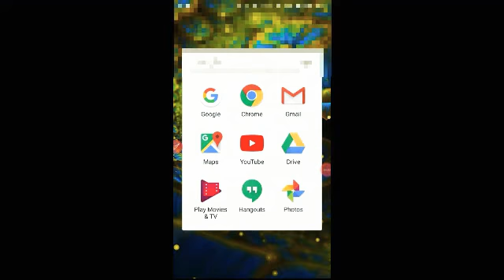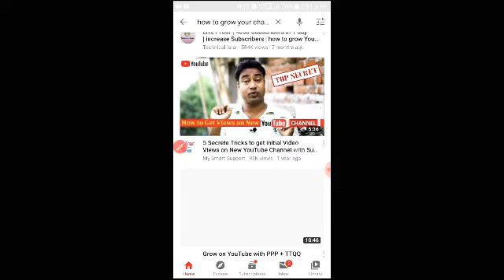Youtube New 🔥Update🔥.||Youtube good news.||Youtube monotization good news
✔🙏Technical demand🙏✔

Hiii,
   Friends maine es video me youtube ke kuch new update ke bare me bataya hai to es video ko pura dekhiye or video ko share kijia or dosto mere whatsapp status wale channel pr giveway chal rha hai to jaldi join
kijia ho sakta hai aap lucky winner v ho jaye